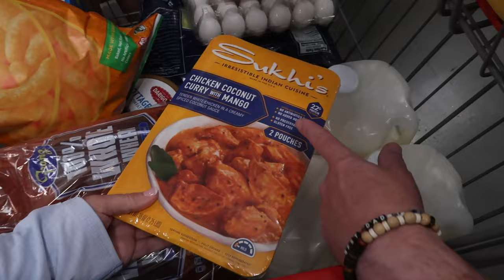DAUGHTERS PRE-OP APPT FOR CRANIAL RHINOPLASTY SURGERY | DAUGHTERS 2ND SURGERY PRE-OP APPT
AMAZON FAVORITES:

TRAVEL BACKPACK & Cubes:

Travel Compressions Bags:

LUG TRAVEL BAG:

MICROFIBER BEACH (TRAVEL) TOWELS:

GoPro HERO9 BLACK CAMERA:

Canon PowerShot G7X Mark II Digital Camera:

Monitor Stand Riser Desk Organizer:

Bookshelf for Desktop Storage:

ART MARKER SET:

CURRENT PHONE CASE:

FETCH APP -2000 BONUS points w/ REFFERAL CODE:
5KKJA